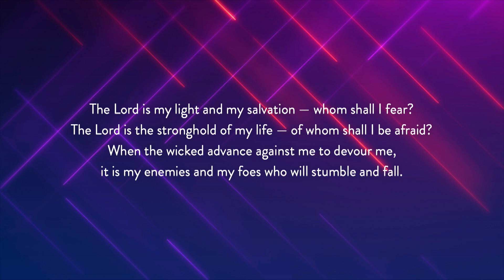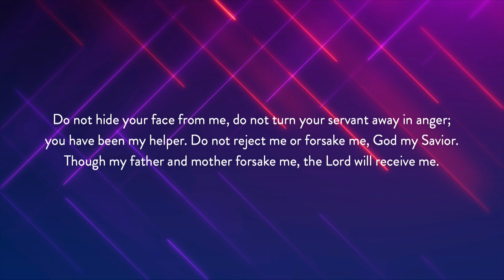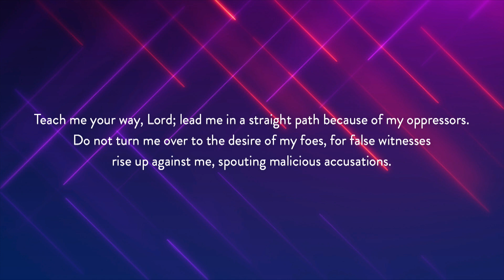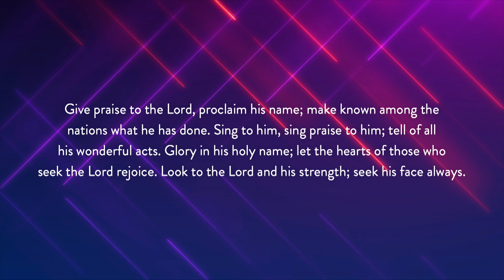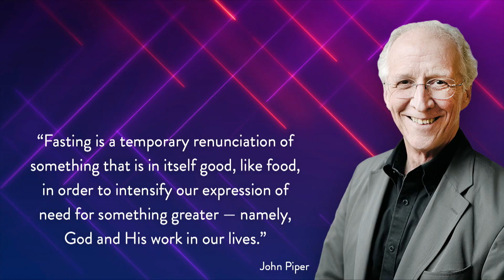Seek God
It could be very easy to rush into another year, doing what we have always done. But time and again we read of God's people 'seeking God' for breakthrough, provision, guidance and protection. Jim encourages us to be a church that makes 'seeking God' a similar priority.